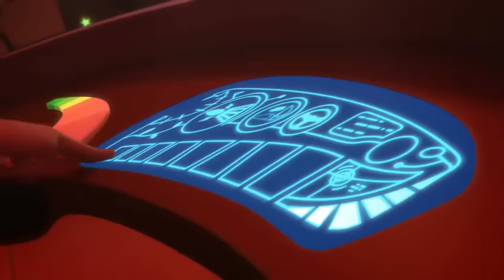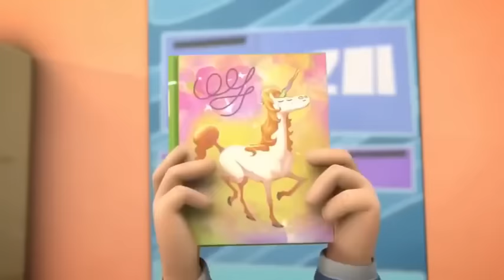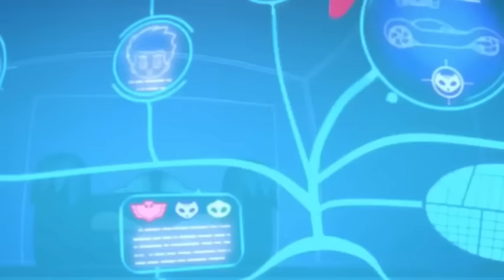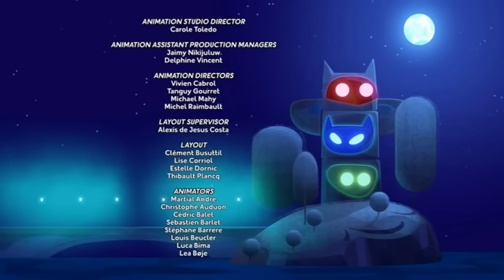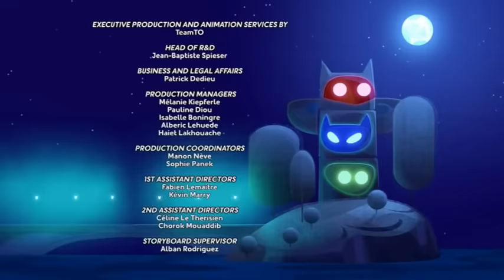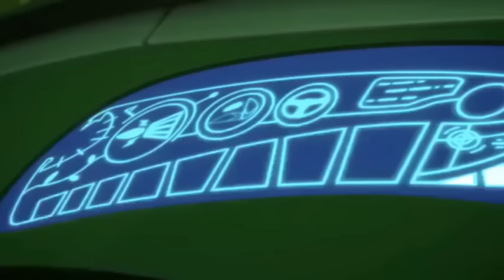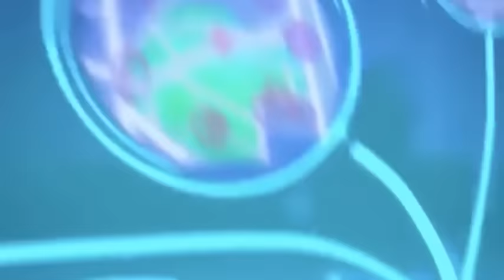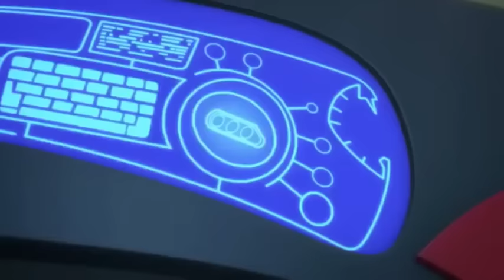PJ Masks Compilation - PJMasks English Version - W/ Full episodes in a hour with HD Quality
PJ Masks Compilation - PJMasks English Version - Full episodes in a hour with HD Quality

PJ Masks is a French/American animated preschool television series produced by Entertainment One, Frog Box, and TeamTO. The series premiered on September 18, 2015 on Disney Channel and Disney Junior in the United States, in late 2015 on France 5 in France, and early 2016 on Disney Junior (Canada). The show is based on the Les Pyjamasques book series from French author Romuald Racioppo, which has so far released 21 books.

The series has been renewed for a second season.
Copyright : Kidz Clips